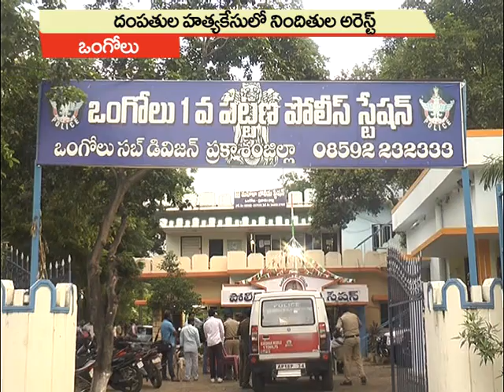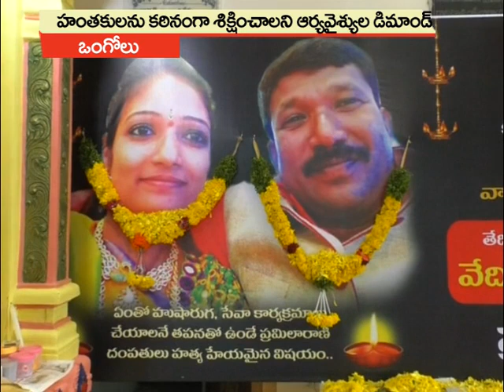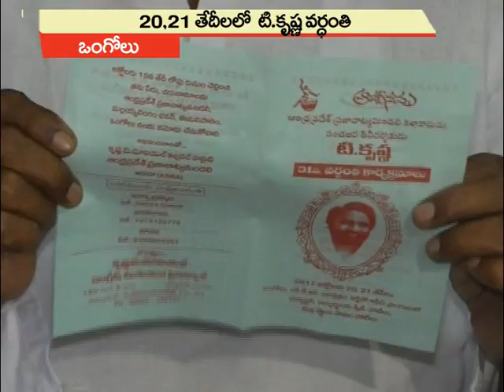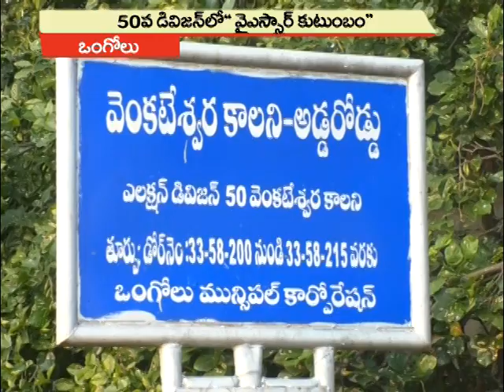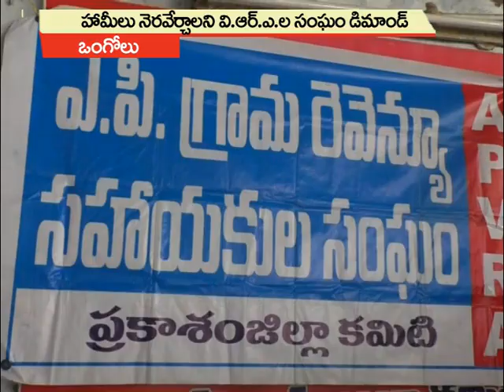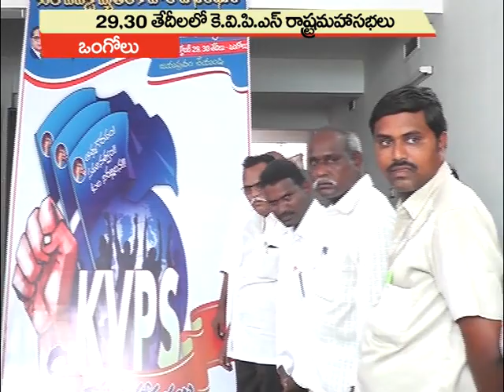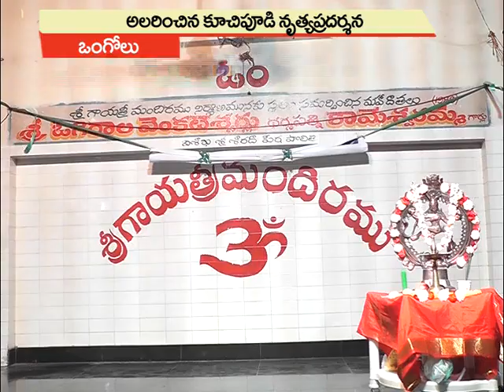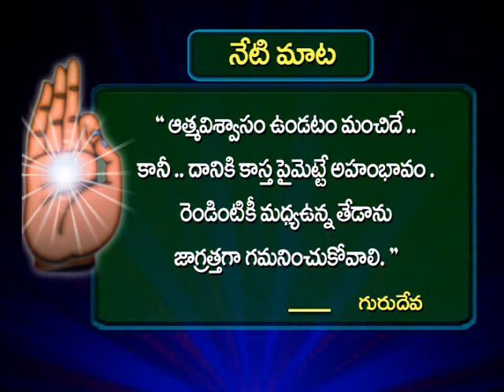06-10-2017 SATYA NEWS BULLETIN | 07.30 PM SATYA NEWS | SATYA NEWS ONGOLE